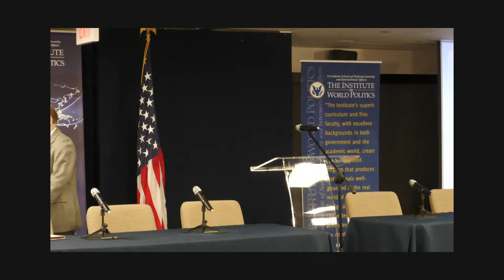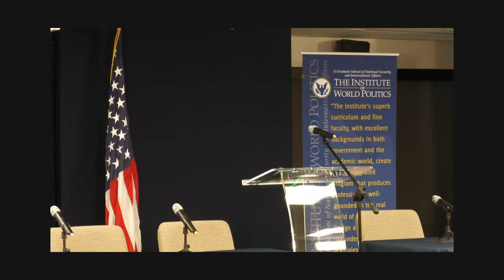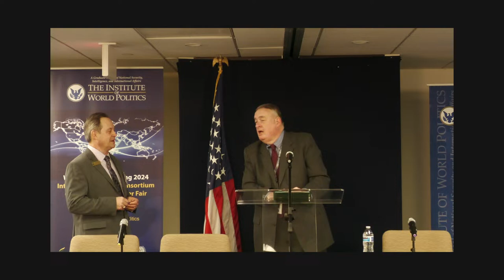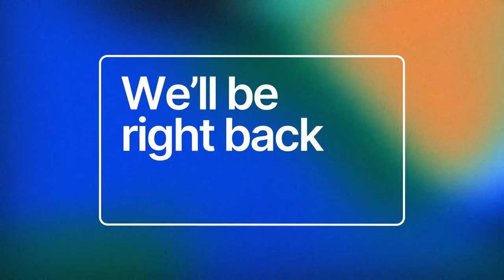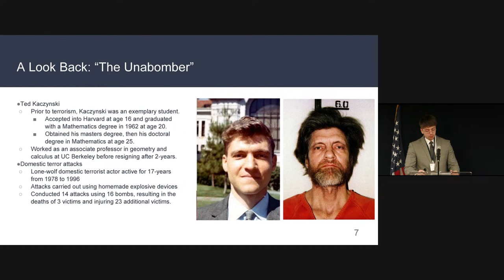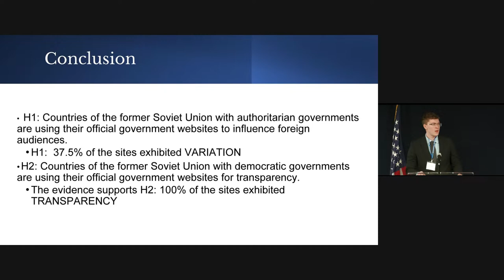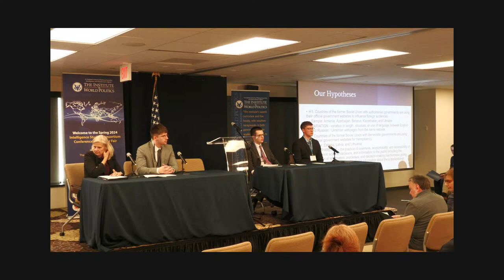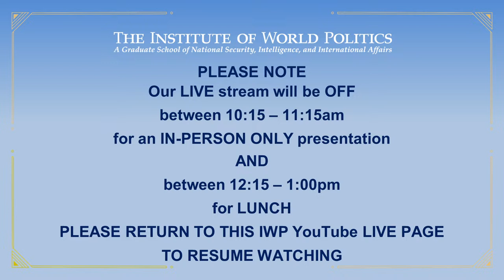The Intelligence Community: Back to the Future - Part 1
This event is the fourth Spring Conference and Career Fair of the DC Intelligence Studies Consortium on the topic of "The Intelligence Community: Back to the Future."

This event is hosted by The Institute of World Politics.

ISC Symposium, 21 March 2024
Pragmatics Facility, Reston, VA
The Institute of World Politics

Welcome: Dr. Long Nguyen, Pragmatics; Prof. Aaron Danis, IWP;
Dr. John Ballard, NIU; 8:15-8:30 AM

Dr. William Nolte, University of Maryland (Keynote); 8:30-9:00 AM

Panel 1: Past Events & Future Strategy (Prof. Linda Millis), 9:15-10:15 AM

Kaczynski:  Relevance to Counterterrorism      Colin Hanzlik, Marymount
Analysis of Failed Peace Talks & the Taliban      Hashim Wahdatyar, George Mason
Post-Soviet Intelligence and Transparency       Patrick Embury, University of New Hampshire
Future of Climate Security                   Alexander Temoshok, James Madison